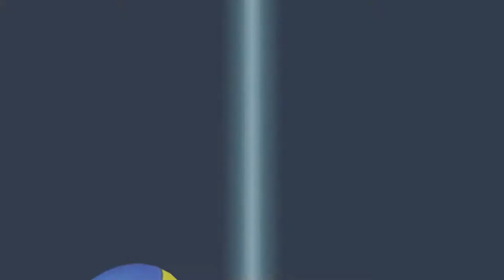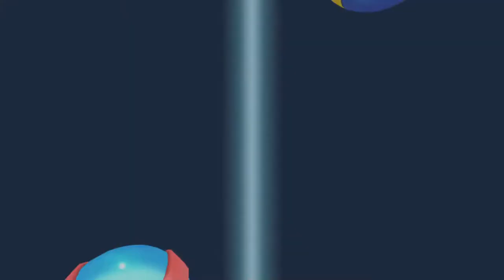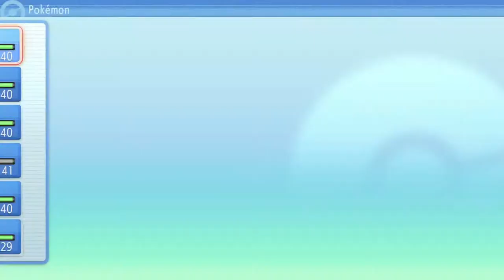Die seltsamen Geschichten von Sinnoh! | Pokémon Leuchtende Perle #26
Unser Team besteht nun aus 6 Pokémon! Jetzt muss ich nurnoch alle entwickeln und uns kann keiner aufhalten. Aber erstmal hab ich bock ein paar Bücher zu lesen (und danach ein paar Manga).

 🎮Spiel: Pokémon Leuchtende Perle
⌨Plattform: Switch
 ❔Genre: RPG